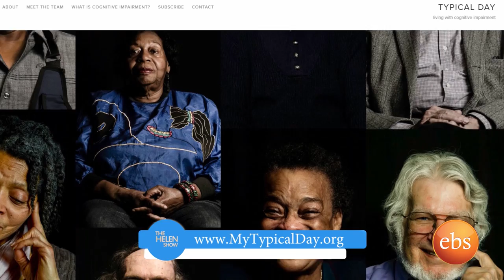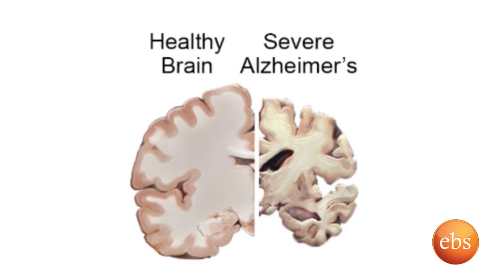Helen Show Season 15 Episode 6 Alzheimer Dementia